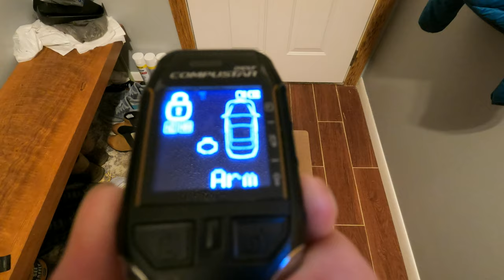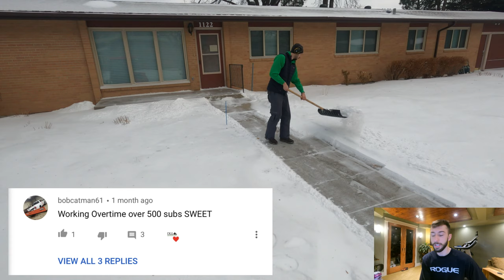Do Snow Plow Drivers Get Cranky?!? | 36 HOURS OF WORK IN 45 MINS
Follow along with me and find out if snow plow drivers/snow removal contractors do get cranky when working long hours in rough conditions!

Equipment used:
2003 Ford F-250 (6.0 Diesel)
2020 Boss 9'2" DXT (Stainless Steel) w/ D-Force
1997 Jacobsen TurfCat II (23.5 hp Diesel)
Jacobsen 51" 2 Stage Front-Mount Snowblower
36" The SnowPlow Snow Pusher

Be sure to give this video a thumbs up or down
And comment what you want videos on